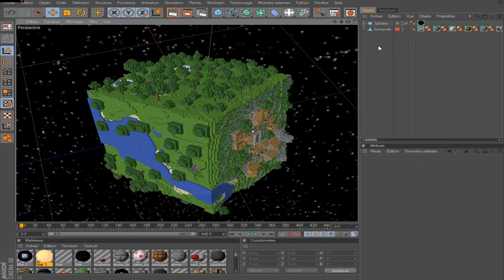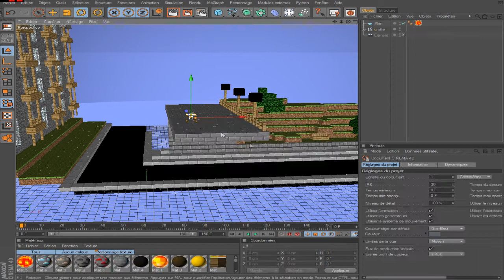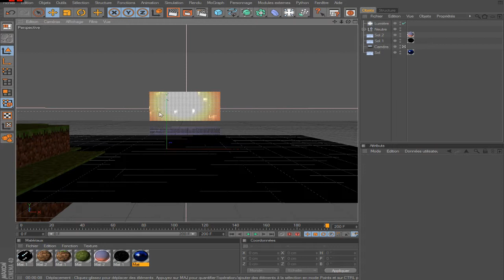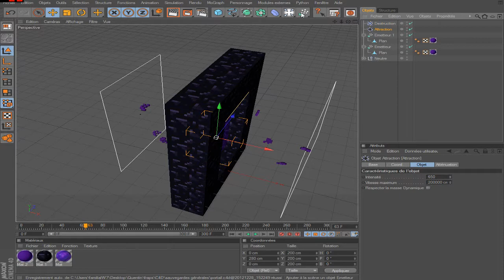Minecraft dans Cinema4D Tutoriels Saison 2 : Les maps/items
Sommaire de la saison 2 des tutoriels sur l'animation 3D minecraft dans cinema4D. On parlera des maps, des items, des particules bref beaucoup de modélisation et un peu de texturing avant de commencer l'animation.